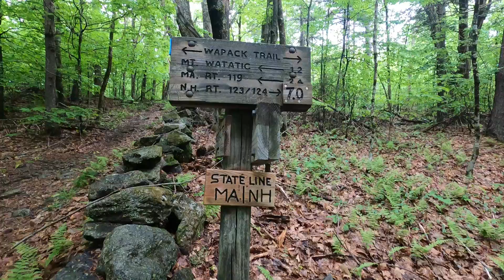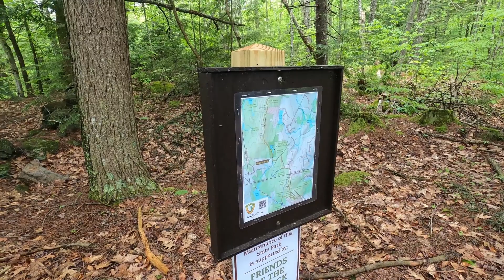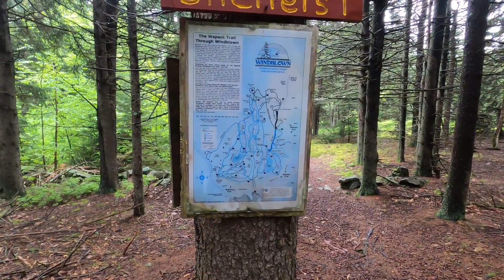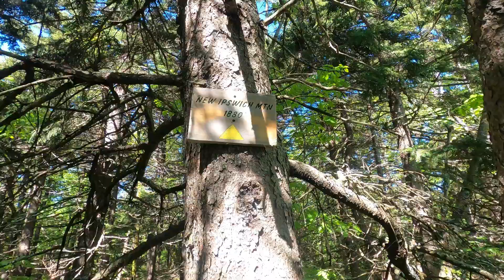BACKPACKING 18 miles out and back on the Wapack Trail in New England. (Ambient)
An overnight backpacking trip on the Wapack trail. Hiking Massachusetts in New Hampshire. Tent camping under a New England trail shelter with a wood stove.